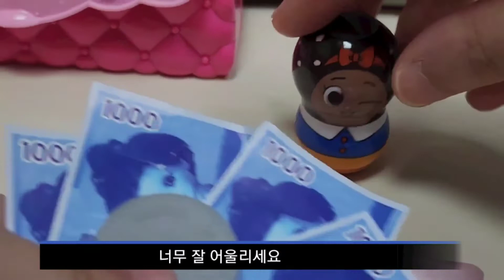콩순이 드레스 장난감 인형 놀이 Kongsuni dress doll toy play, Kitty